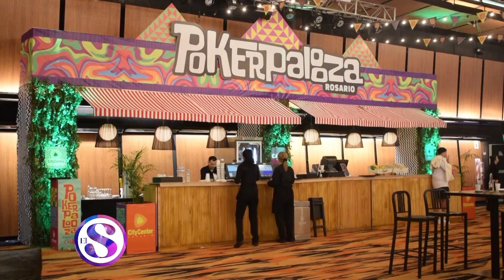ESTV Sáb. .2023 (CITY CENTER ROSARIO 18-11)